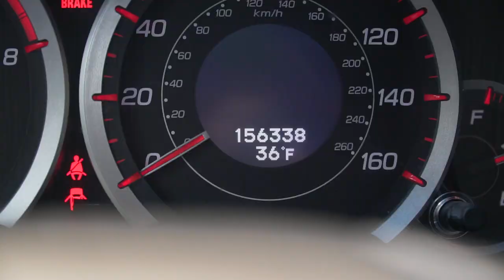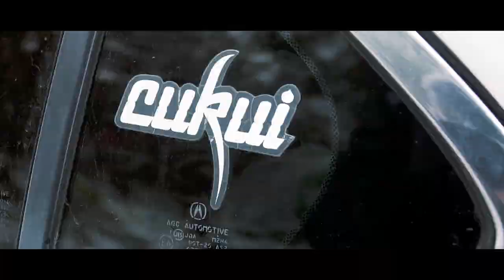TOOK THE TSX IN THE SNOW! | VLOGMAS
Just wanted to start this vlogmas! This is the first snow of the year in our area in new mexico.